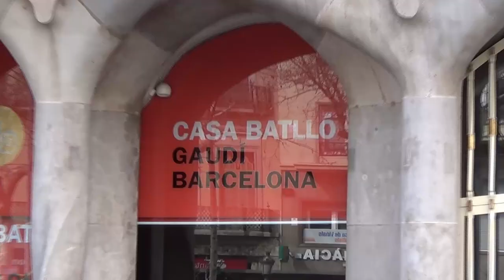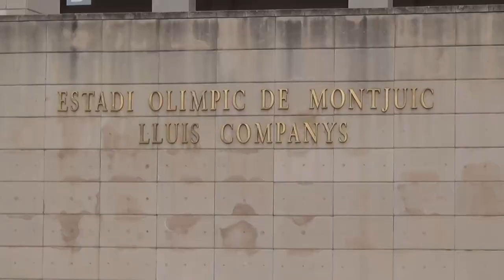4 days in Barcelona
Barcelona, Spain